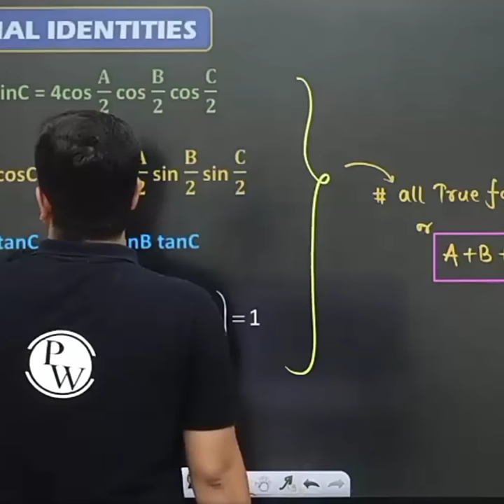Backbenchers & Frontbenchers ft Sachin sir 😱😂😂